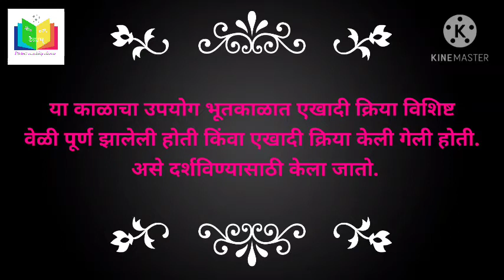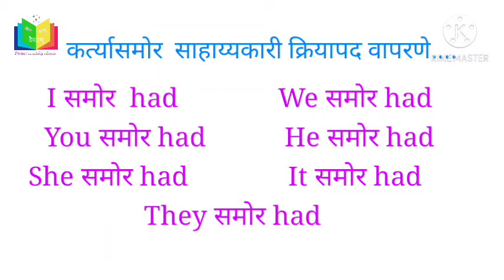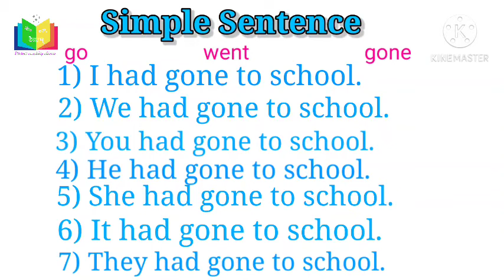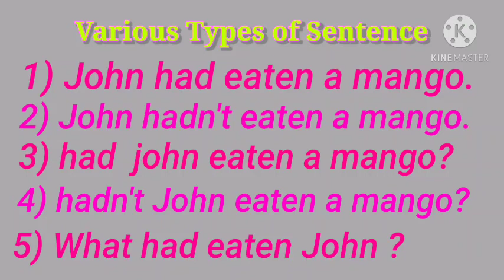Perfect Past Tense (Part - 7)